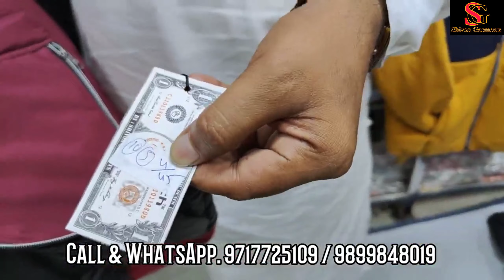पूरा वीडियो देखे ये वीडियो आपकी ज़िन्दगी बदल देगी || KAMIYAAB HONE KA RASTA || SHIVON GARMENTS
Welcome To Shivon Garments

Shop Address -  दुकान का पता👇

👉IX/160, Subhas road, gandhi nagar, near tanatan market, gandhi nagar, delhi-110031

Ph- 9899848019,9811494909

        ONLY WHOLESALE